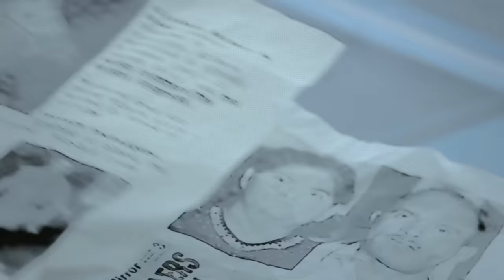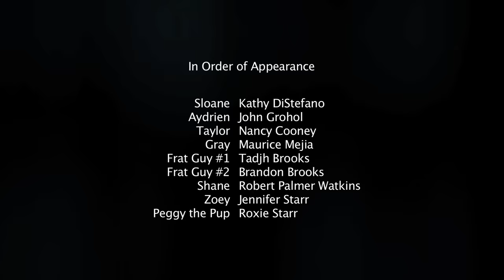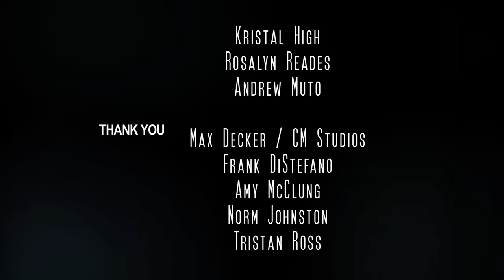Last Life web series - Episode 4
A supernatural drama about the re-uniting of two destructive soul mates.

Created by:
Elesha Barnette

Maurice Mejia